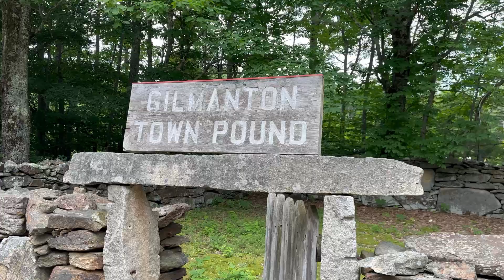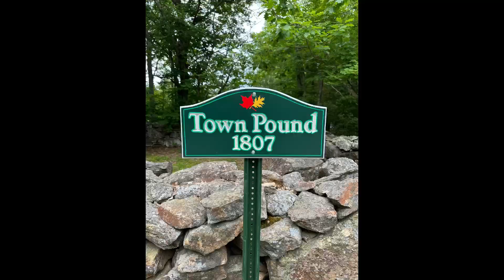1807 Town Pound - Gilmanton ,NH